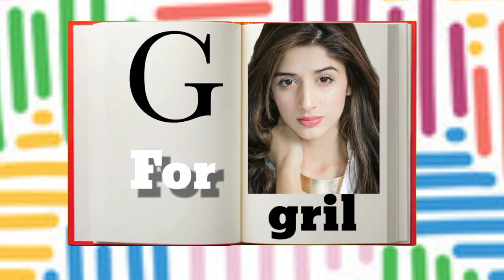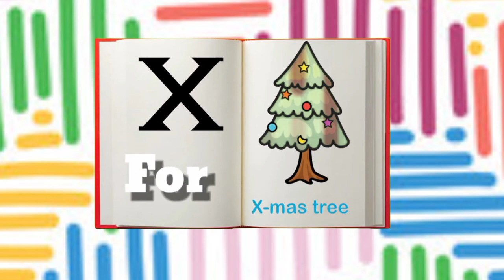सेब के लिए A, बैग के लिए B, जानें A से Z बच्चोंlearn alphabetical words with sound and pictures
A for apple, B for bag चित्रों के साथ वर्णमाला शब्दabc learning with soundMade for preschoolers 100kviews

a for apple with spelling,

alphabet song for kid,

hindi alphabets and words with pictures,

letter sounds for preschool,

letter sounds song for kindergarten,

english alphabet with picture,

phonics letter sounds,y

letter sounds and phonic,

alphabetical words 100kviews 100ksubscribers

सेब के लिए A, बैग के लिए B, जानें A से Z बच्चोंlearn alphabetical words with sound and pictures abcwords 100ksubscribers

A for apple,B for bag,learn A to Z is made for toddlers and pre school alphabetical words with pictures and sound learning abc with kaya

सेब के लिए A, बैग के लिए B, जानें A से Z बच्चों के लिए बनाया गया है और काया के साथ चित्रों और ध्वनि सीखने वाले एबीसी के साथ पूर्व स्कूल वर्णानुक्रमिक शब्द हैं

बच्चों के लिए चैनल में आपका स्वागत है। यह वह जगह है जहाँ आप वर्णमाला, ध्वनियों और चित्रों के बारे में जानेंगे। यह दुनिया के बारे में जानने के लिए टॉडलर्स और प्रीस्कूलर के लिए एक आदर्श स्थान है। विजुअल लर्निंग का कॉन्सेप्ट कुछ ऐसा है जिसे किड्सचैनल करते हैं।

Welcome to the channel for children. This is where you will learn about the alphabet, sounds, and pictures. This is a perfect place for toddlers and preschoolers to learn about the world. The concept of visual learning is something that kidschannel.Teachers and parents have an important role in child development.

alphabetical words ,

abc letters,

abc words,

alphabetical song,

abc song,